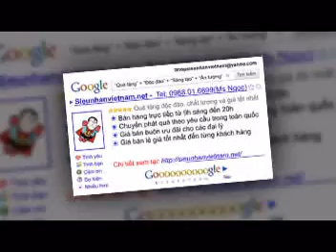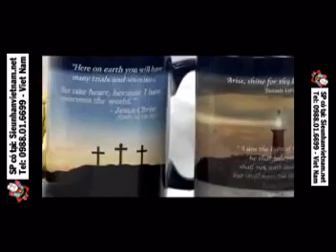In cốc đổi màu, tự thiết kế mẫu cốc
Đây là một chiếc cốc nhỏ chứa đựng khá nhiều điều thú vị. Bạn chỉ cần rót một ít nước sôi vào bên trong cốc, dần dần cốc sẽ hiện lên những thông điệp giúp bạn bày tỏ những điều khó nói. Chắc chắn bạn sẽ khiến mọi người bất ngờ

Điều đặc biệt hơn là từ bây giờ ngoài những mẫu cốc sẵn có,  tại Sieunhanvietnam.net bạn còn có thể tự thiết kế cho mình những mẫu cốc với những thông điệp riêng, bằng tiếng việt, hoặc trực tiếp in những hình ảnh bạn bè, logo công ty lên những chiếc cốc kỳ diệu này.

Hình ảnh và thông điệp của bạn sẽ hiển thị trên chiếc cốc kỳ diệu này

Sieunhanvietnam.net cung cấp buôn và lẻ phôi cốc đổi màu và công nghệ in cốc đổi màu hiện đại nhất

Thời gian in cốc cực nhanh, chỉ khoảng 2 -3 tiếng sau khi chúng tôi nhận được hình ảnh của bạn.
Tuy nhiên vào những ngày cuối tuần hoặc dịp lễ các bạn nên đặt sớm để tránh quá tải cho Sieunhanvietnam vì khi đó nhu cầu đặt cốc lớn.